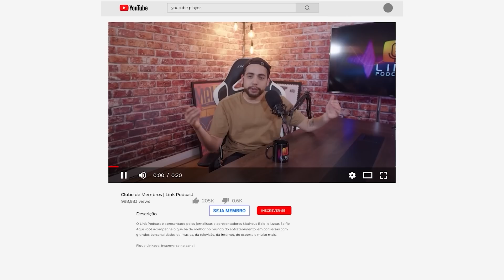THOMAZ COSTA | ESPECIAL A FAZENDA 14 | LINK PODCAST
ThomazCosta foi o quinto eliminado de AFazenda14. Logo após a sua saída, Felipeh Campos entrevistou o mais nova ex-peão para entender melhor os motivos que o fizeram pedir para que o tirassem do jogo e como ficará seu relacionamento com TatiZaqui depois que ela sair do confinamento.

O Podcast completo você confere na terça-feira às 18h. Fique linkado!

Entrevistado: Thomaz Costa (@thocostaoficial)

Reportagem: Felipeh Campos (@felipehcampos)